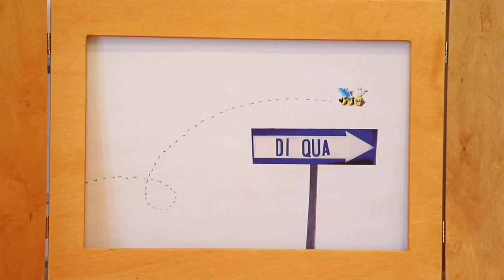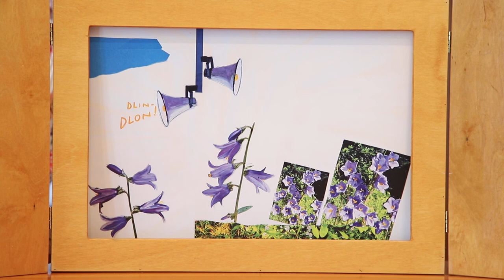LA VESPA TERESA di Simona Gambaro, Romina Panero e Paolo Racca ed. ArteBambini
Che voglia di avventura per la Vespa Teresa! Avrà nostalgia della sua casa? Per scoprirlo ascoltate la favola attraverso le immagini scorrevoli con il teatrino Kamishibai.